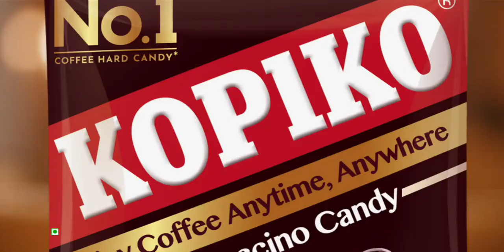Kopiko Latest AD